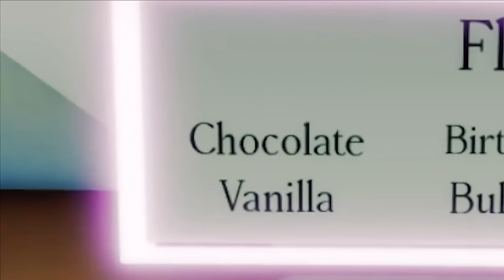VY is BLIND! - Spy Ninjas #257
The Spy Ninjas get caught by Agent Peters! He puts the Spy Ninjas in a room where they find Vy on the ground! Suddenly Agent Peters appears on the TV and tells them that the only way out is if they do what he says! He then shocks the floor to show that the only safe space is the rocks. It's a floor is lava challenge! Or rather a floor is an electrifying challenge. They have to complete a series of challenges in order to progress further and further into the room. They finally reach the final panel and Peters starts a timer to self-destruct the building! They battle their way through hackers and make their way outside just before the building explodes! The Spy Ninjas need to find a way to stop Project Zorgo from being reborn!
The Spy Ninjas track down Agent Peters at a Hacker Warehouse, where 100's of them are swarming. Melvin creates a plan to get inside by having the Spy Ninjas climb the roof. After they get on the roof, they climb down a hatch where suddenly the Spy Ninjas get split up! Regina, Vy, and Daniel cover the first floor while Melvin and Chad sweep the second. Melvin and Chad take down a few hackers and get challenged by some that are working out! Can Chad and Melvin defeat these hackers in a workout competition? While Chad and Melvin are working out and secretly defeating these hackers, the others stumble in on Agent Peters talking to himself! After listening to the conversation for a bit, Chad and Melvin get captured! Agent Peters calls all hackers to the front, and holds a dynamic speech! After revealing he has Chad and Melvin captured, he calls out the others, and Regina, Daniel, and Vy step forward to save their friends! You will never believe what happens next! Agent Peters toss some type of mystery on Vy and it ruins her eyes! In an attempt to save Vy, the Spy Ninjas grab her and exit the building while hackers are chasing them!
On our mission to take Agent Peters down, Chad and Melvin lose a workout challenge and get caught. Vy, Daniel, and Regina get into a battle royale to save them, but Agent Peters blinds Vy Qwaint with a mysterious chemical. At the hospital, the doctor tells Vy that she has a 10% chance of getting her vision back and the Spy Ninjas must keep her stress levels low. We bring her home to the safe house and Daniel writes her a song, Regina sets up a blind date for Chad and Vy, and Melvin takes vy to a "Spy Ninja Amusement Park." This made Chad very emotional, as his wife will no longer be the same, because of evil Agent Peters. Chad decides to go on a revenge mission and take hackers down! Melvin and Regina try to stop Chad while Vy stays back home with Daniel. Daniel has a great idea of getting Douglas, the Spy Ninja dog, to become her seeing-eye dog! Hopefully, Douglas can help Vy get her vision back!